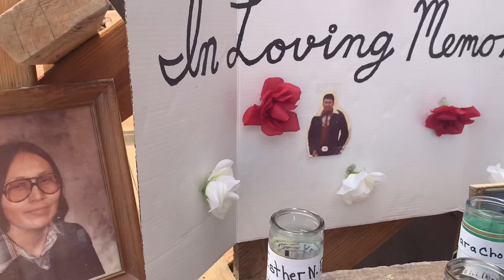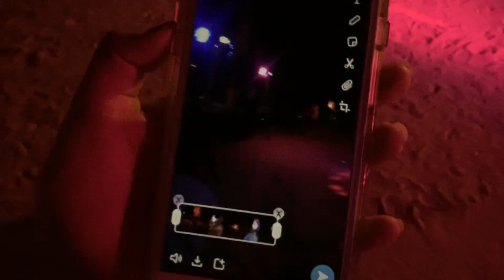Family Reunion 2019 | Weekend Reservation Vlog 💕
Biih Bitoodni 32nd Family Reunion happened this past weekend and I created this vlog so that I can always remember & look back at it ❤️🥰 I hope everyone else’s weekend was filled w/ laughter, memories & happiness as well ✨